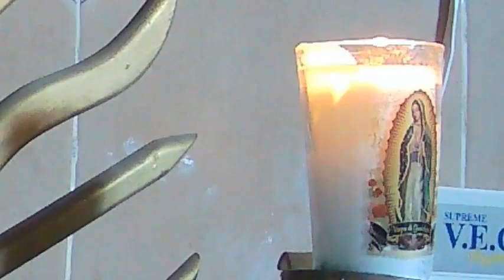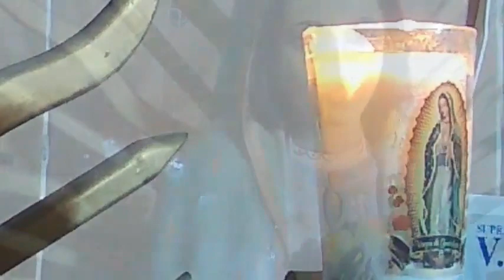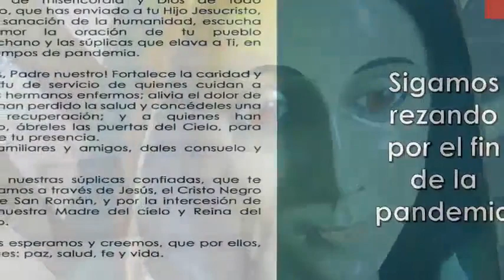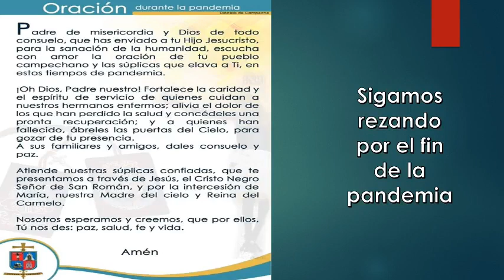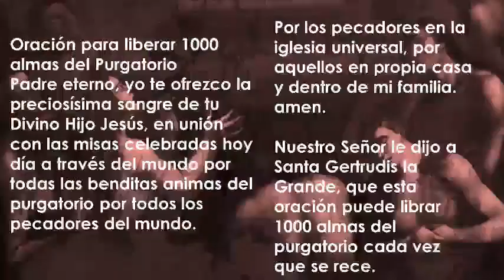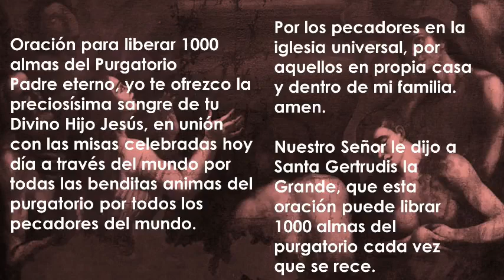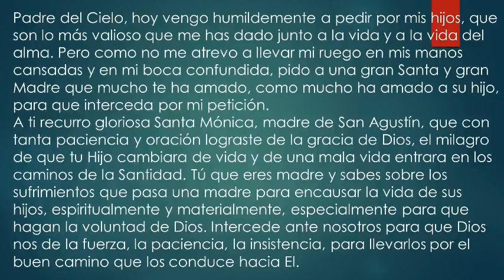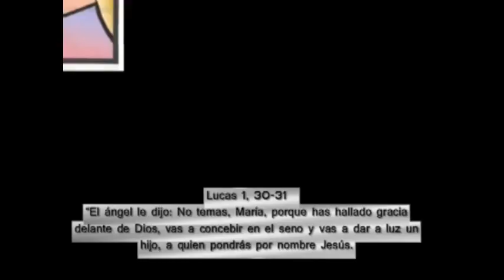Santo Rosario 17 de noviembre del 2021